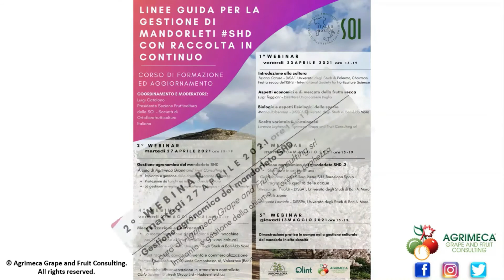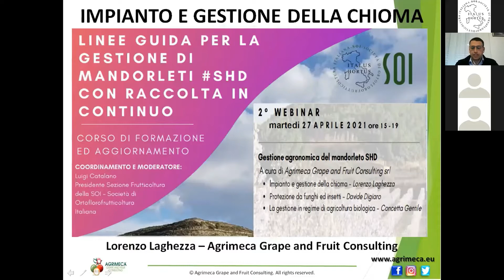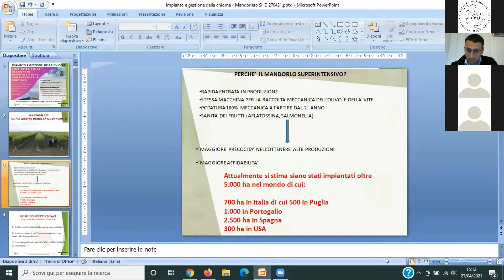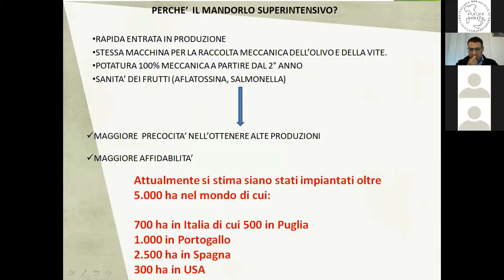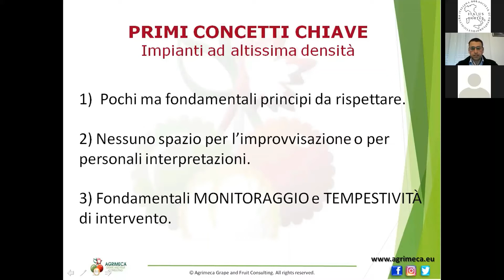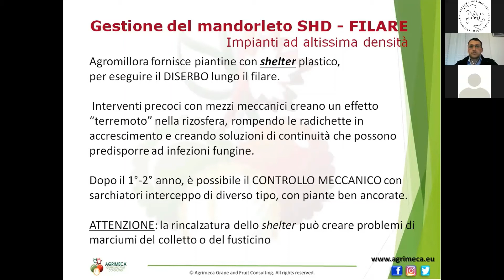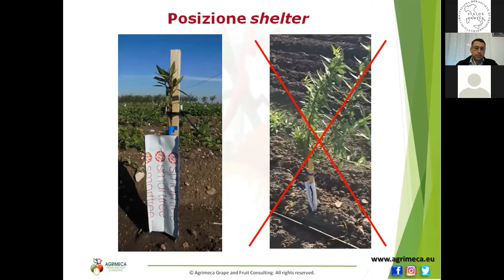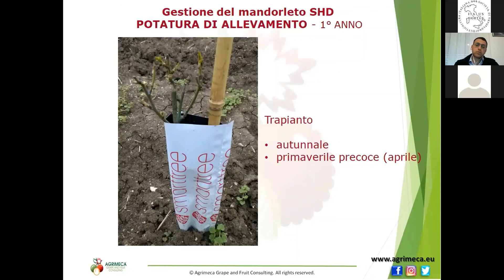Webinar Mandorleto SHD - 27 aprile - Lorenzo Laghezza - Impianto e gestione della chioma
Secondo di quattro interventi tenuti da Agrimeca durante il webinar sulle Linee guida per la gestione di mandorleti SHD con raccolta in continuo.